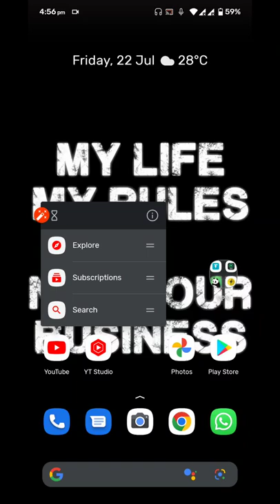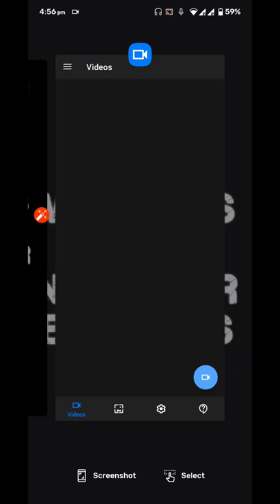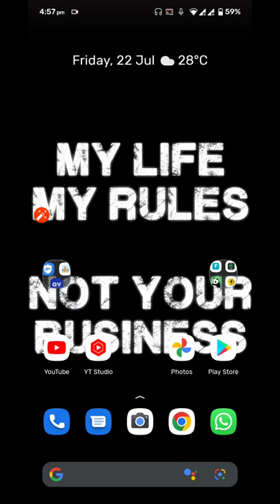No lag Trick on ur 2gb ram phones | Samsung, Redmi, Oppo | No render in pubg and free fire Al device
tdm match

Variant: 6/128

Recorder: Kimcy929

Edit: No Edtz

My Sensitivity:
By default Season Expert sensivity Pubg